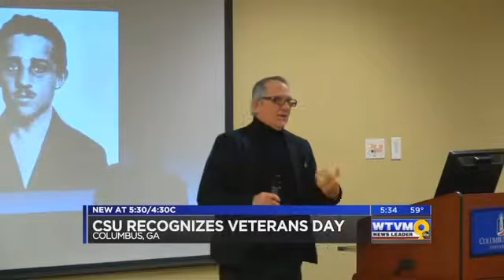CSU hosts Veterans Day ceremony for alumni